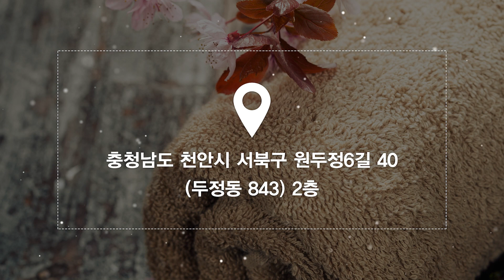천안중국마사지 천하제일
두정동마사지,두정동중국마사지,천안중국마사지 천하제일